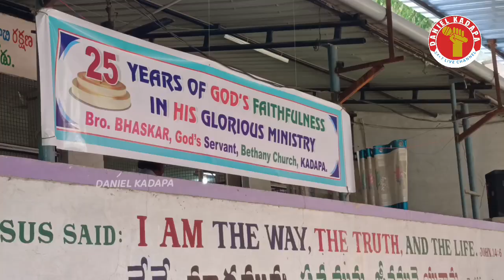Highlights Of October Kadapa District Fasting Prayer | Bethany Kadapa | Bro. Bhaskar GS